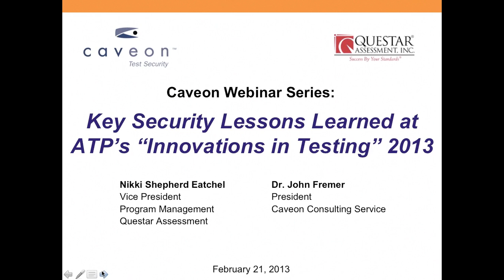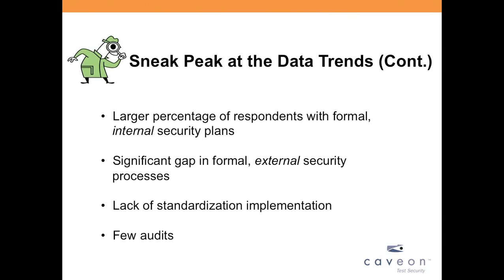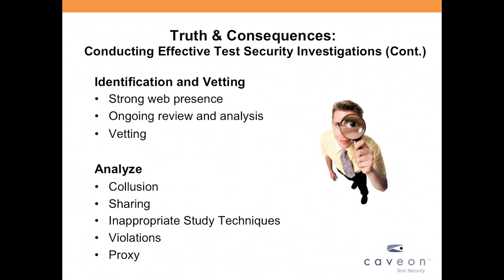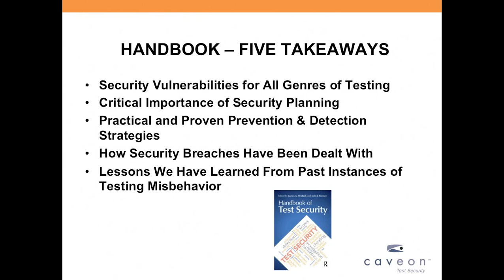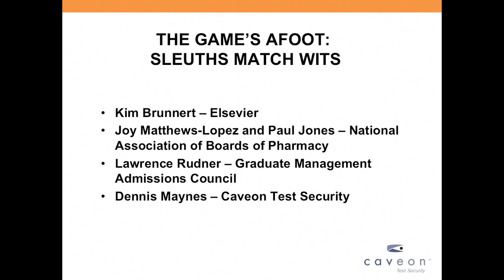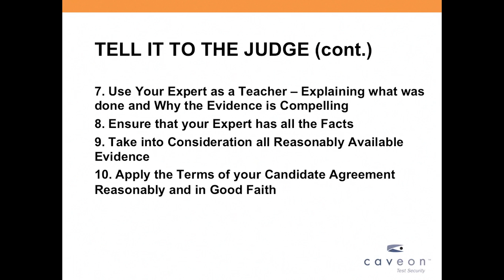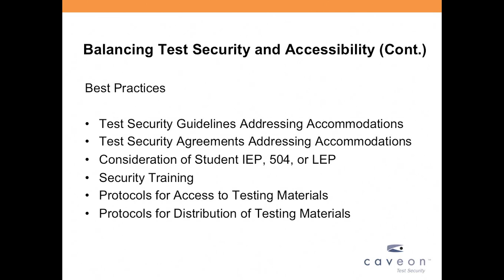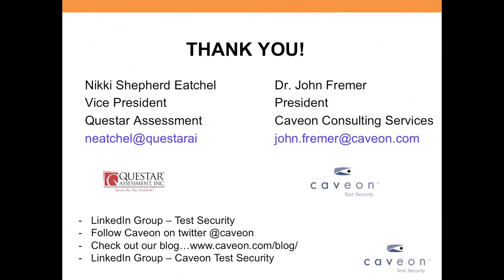Key Security Lessons Learned at ATP's Innovations in Testing Webinar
The annual Association of Test Publishers Innovations in Testing Conference was held last week in Fort Lauderdale, Florida and Caveon was there! As expected, test security was front and center on the conference program, as more than 17 sessions included test security topics.

Dr. John Fremer, President of Caveon Consulting Services, will be joined by Nikki Eatchel, Vice President, Program Management, Questar Assessment, Inc and the 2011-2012 ATP Security Committee Chairperson, for an informational webinar that will explore key takeaways and lessons learned on security from this year's ATP conference.

If you missed the conference or some of the important sessions on test security, this is one way to stay updated on the latest and greatest industry security trends.